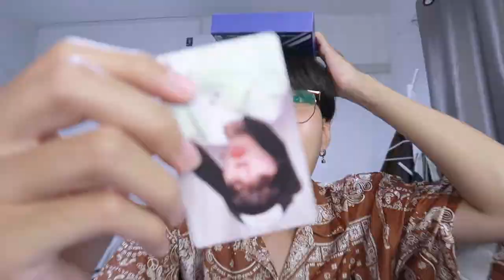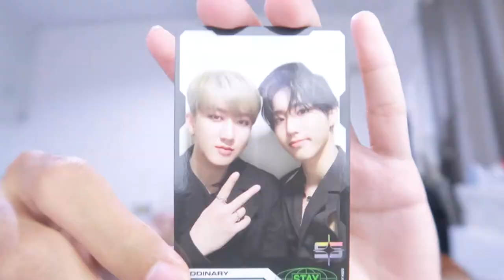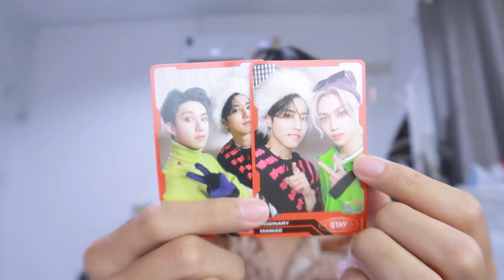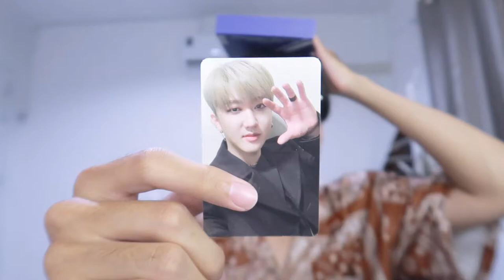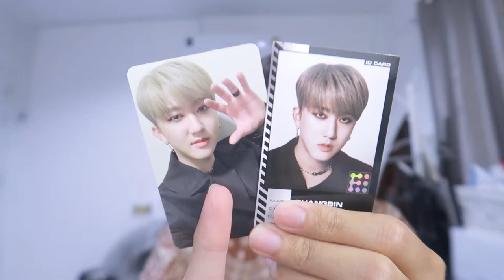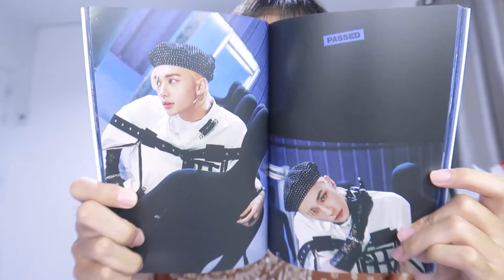แกะอัลบั้ม Straykids 🔥Oddinary 😈 | nusyeon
แกะอัลบั้ม SKZ Straykids ซื้อจากร้าน basketshop พร้อมส่งด้วย รอบนี้ซื้อบั้มสึคิจึมา แกะได้ใครนั้น ต้องดูเลยจ้าา